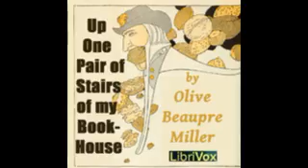27 27 The Nutcracker and Sugar Dolly Stories by Carolyn Sherwin Bailey Up One Pair of Stairs of M